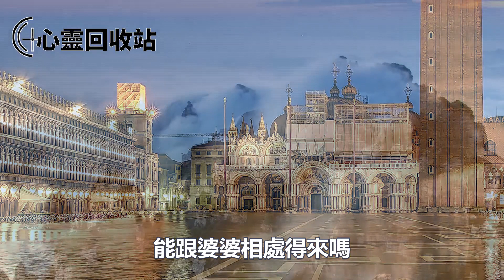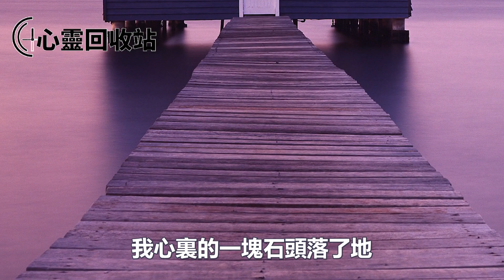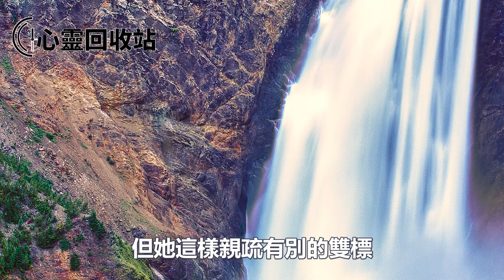我送給姐姐條絨毯，婆婆說女人結了婚只有婆家才是親人，你應該多幫襯你小姑子，我為糾正婆婆惡習，故意破產叫婆婆見識到了厲害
往期回顾：
母親被弟媳活活逼死，她不悔改轉身就威胁我給她地產救她媽性命，我以暴制暴一舉動叫她痛不欲生